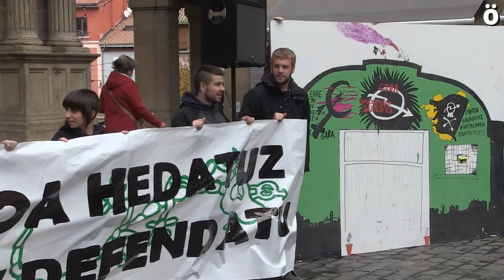Gaztetxeen aldeko manifestazioa Iruñean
Arrotxapeako gaztetxearen aurkako epaiketaren atarian, ehunka lagun bildu dira gune autogestionatuen aldeko martxan

Urriaren 31an epaituko dituzte Arrotxapeako gaztetxearen 3 kide. 40.000€ko isuna eskatzen diete. Honez gain, gaztetxearen etorkizuna arriskuan dago, Maravillas eta Sugarra gaztetxeena dagoen bezala. Egoera hau salatzeko eta gune hauen beharra aldarrikatzeko, 500 lagun inguru bildu dira gaur Iruñean.